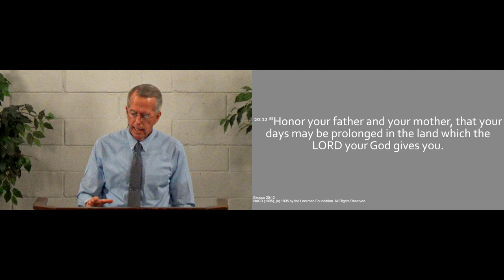240623am - Loving God by Honoring Authority - Exodus 20.12